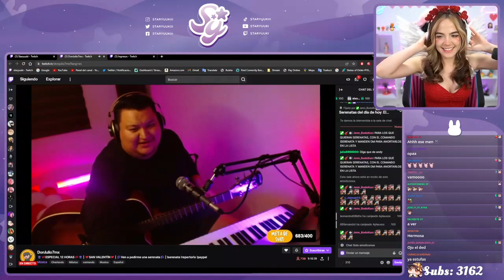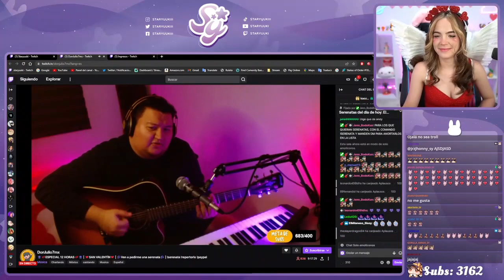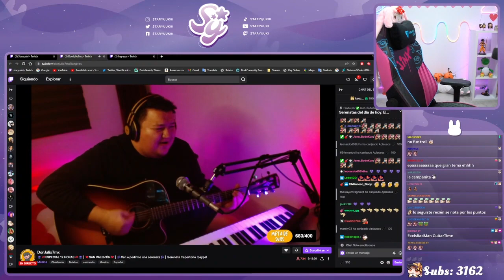LE dedican una serenata a STARYUUKI por SAN VALENTÍN